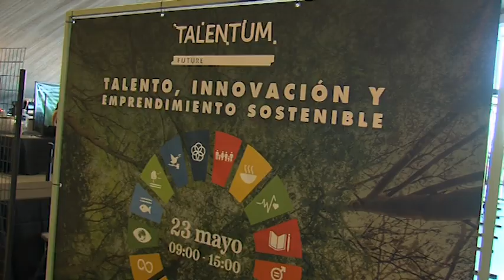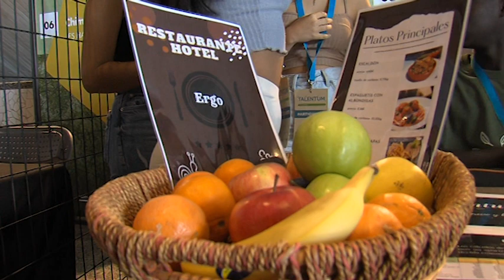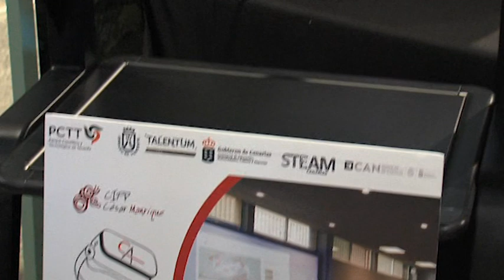Noticias Canarias: Talentum Future busca fomentar las vocaciones científicas | Mírame TV